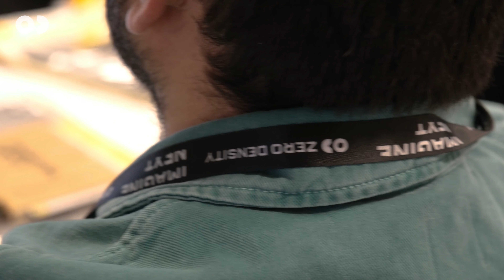Zero Density Partner Training 2023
It was a pleasure hosting our global partners for a technical deep dive on our new platforms at the HQ this week.

Our virtual production platform Reality5, Traxis Camera Tracking alongside the upcoming curved LED capabilities were covered in detail.

Here's to an exhilarating new year ahead, where together with our brilliant partner network, we’ll imagine next, and push the boundaries of what's possible.